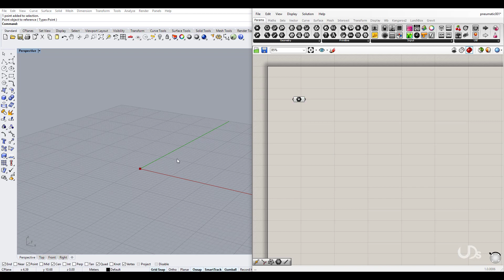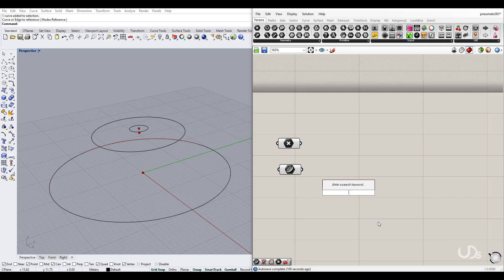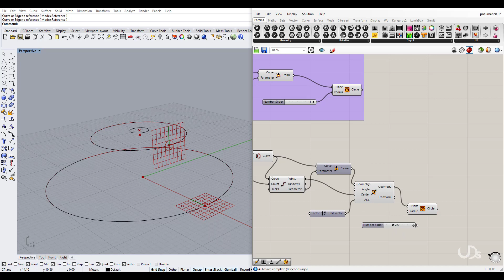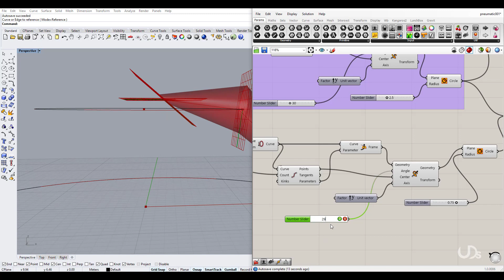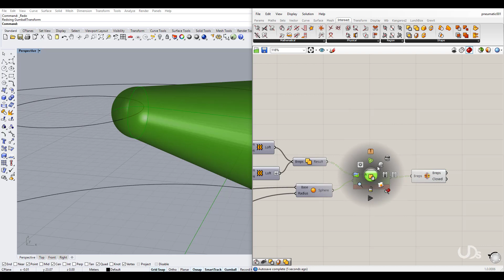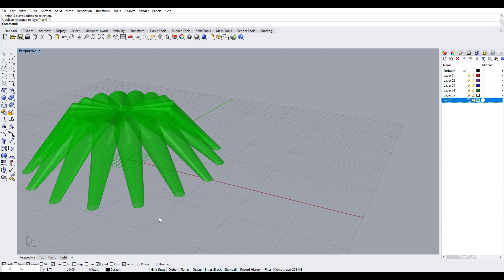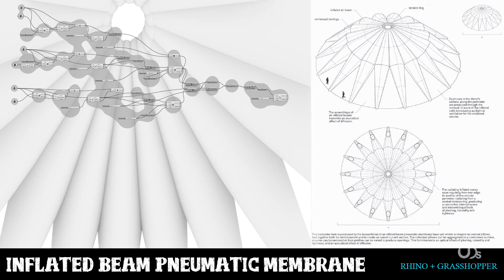Grasshopper 007 Inflated Beam Pneumatic Membrane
Inflated Beam Pneumatic Membrane  Structure is how you can Creating Inflated Air Beam With Tension Ring Concept  And  Design A Pavilion Structure  for architectural  and design . via Rhino & Grasshopper .